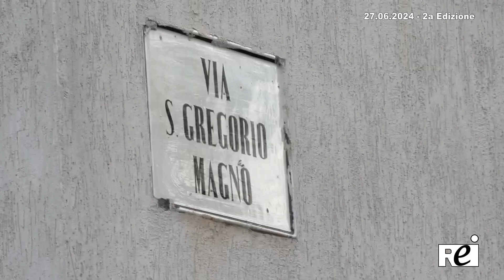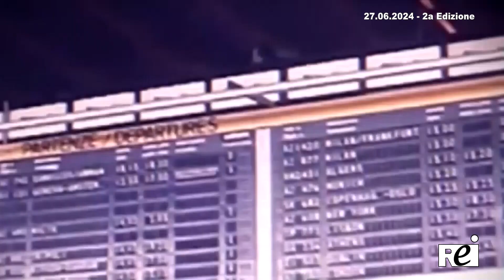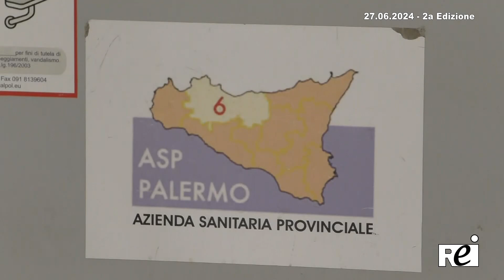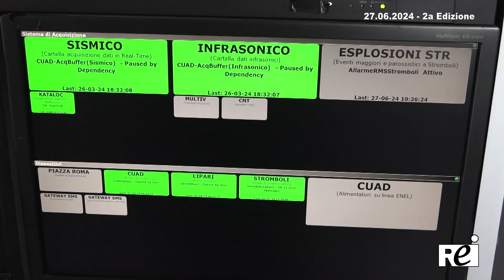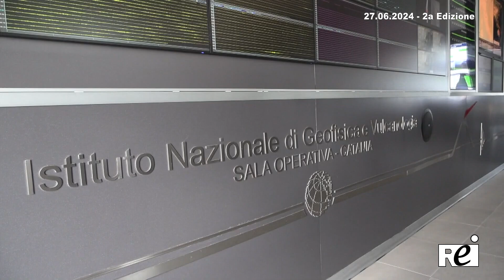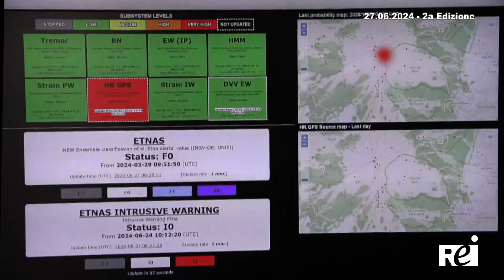OraTG REITV 27-06-2024 - 2a Edizione